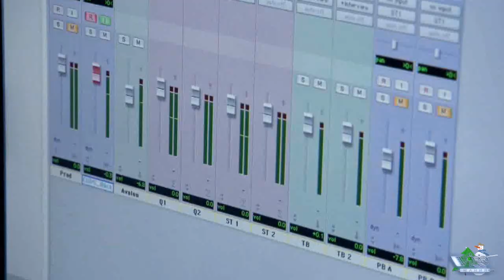Игромания №1 2009 год - Call of Duty: World at War Как озвучивались роли в шутере про Вторую мировую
О ролике: Как озвучивались роли в шутере про Вторую мировую.